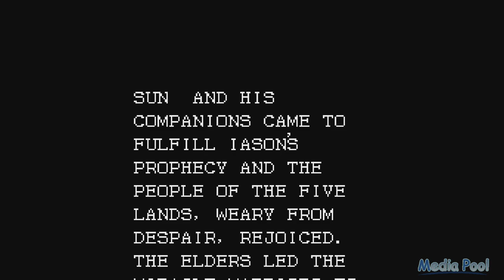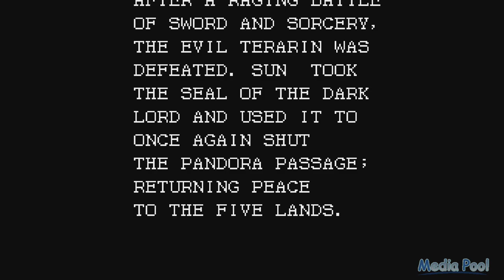Miracle Warriors: Seal of the Dark Lord (SMS) Playthrough longplay retro video game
Miracle Warriors: Seal of the Dark Lord, known as Haja no Fūin (覇邪の封印, lit. Seal of the Dark Lord) in Japan, is a role-playing video game released initially on the Japanese PC-88 and then ported to various other systems, including a Sega Master System version which was released in North America.